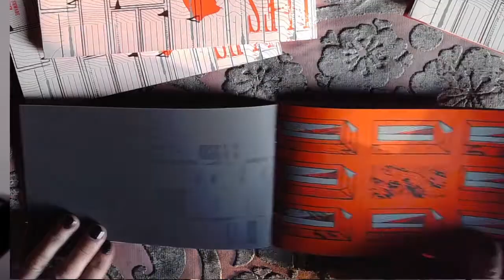Trailles, un livre expérimental PCCBA / La Fraternelle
C. de Trogoff
L.L. de Mars
Sandra Tavernier
Pierre-Marie Schwabe